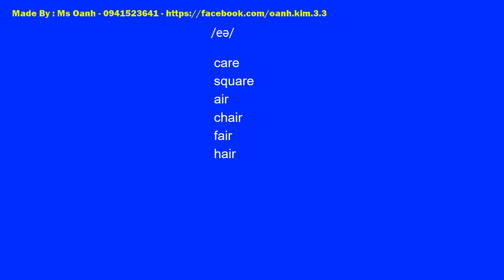The Vowel Sound /eə/ | English Pronunciation in Use Elementary